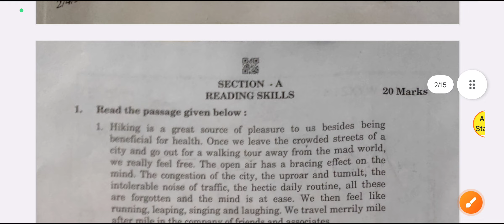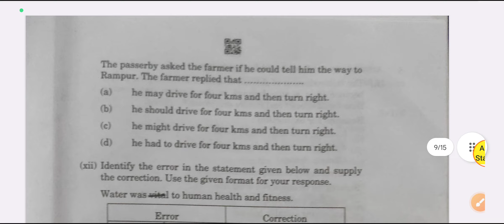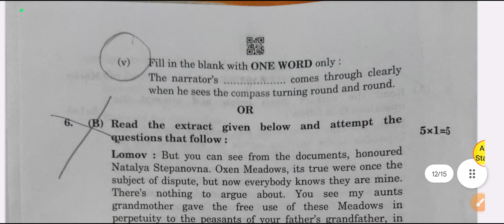setno.3 english question paper class 10th / cbse board exam english question paper/ 27/02/2023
set 3 english question paper class 10th / cbse board exam english question paper/ 27/02/2023
class 10th english paper solution 2023
today question paper class 10 set number 1
series wyxz1/4 set no. 2 q.p code 2/4/3
class 10th english paper final exam 2023
27 February 2023 question paper class 10
aaj ka paper class 10th english language & literature